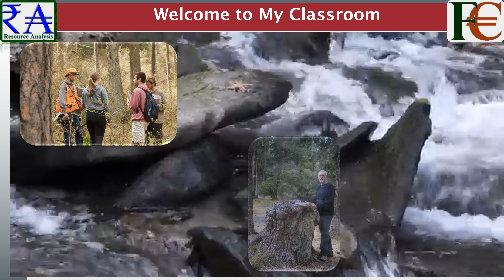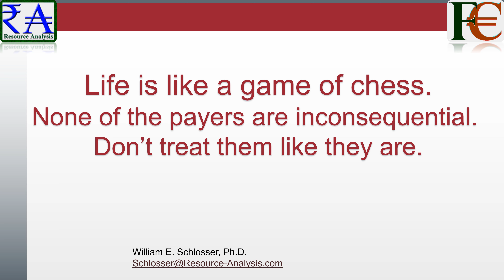Ecological Life is like a Game of Chess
In these games of chess, I tell my grandchildren they should never dismiss any of their players as inconsequential, not a bishop, a rook, or a pawn. You may never know when you needed that player to save the entire game. In ecology, this same theme may save our earthly ecosystems. None of the payers are inconsequential. Don’t treat them like they are.